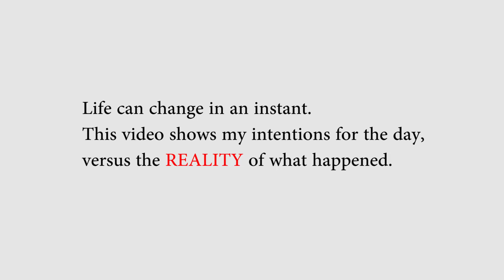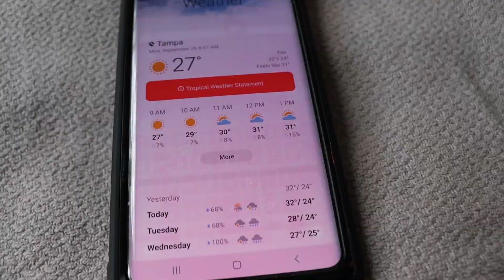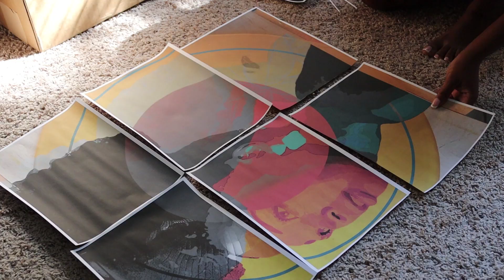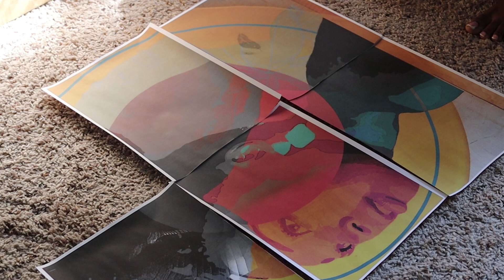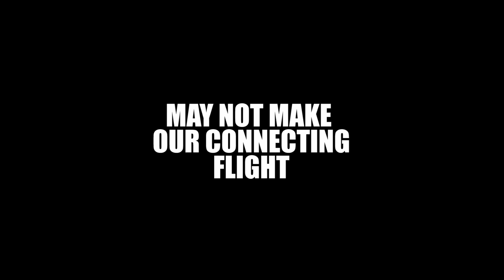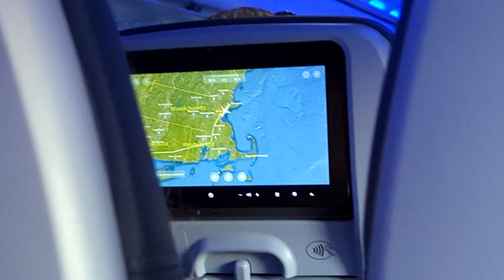HURRICANE IAN | Evacuating My Apartment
I had to leave Florida due to a mandatory evacuation prior to the arrival of Hurricane Ian. This powerful and threatening storm posed a huge threat to Florida specifically Tampa, Fort Myers, Punta Gorda, Sarasota & Bonita Springs.

We flew to New York for safety in preparation for Hurricane Ian, but are still praying for those who will be sticking it out. Please stay safe during Hurricane Season everyone.

// N N E K A

What’s up Creative People! I'm Nneka and I’m not your traditional fine artist. I am a full-time activist artist. My primary media are oil painting and fiber/ textile arts. I combine portraiture and symbolism to tell stories and sometimes those stories are bold enough to be painted on a large building (even with my fear of heights). My creative practice combines art and activism to reinforce healthy conversation surrounding taboo or unspoken topics.

Hurricane Ian, Ian Hurricane